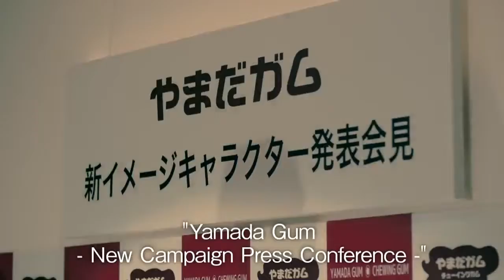Sunshine Sakae: Chewing Gum Artist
Agency: ADK Tokyo
Client: Sunshine Sakae
Creative Director: Kazuya Nakajima
Copywriter: Kazuya Nakajima
Art Director: Kazuya Nakajima
Art Director: Wataru Sato
Cinematographer: Yoshinobu Yoshida
Lighting: Koshiro Ueno
Production Designer: Machi Tsuge
Music Composer: Toshiki Tan
Editor: Yoshitaka Honda
Editor: Takahiro Uchida
Sound Designer: Toshihiro Hara
Post Production Company: IMAGICA